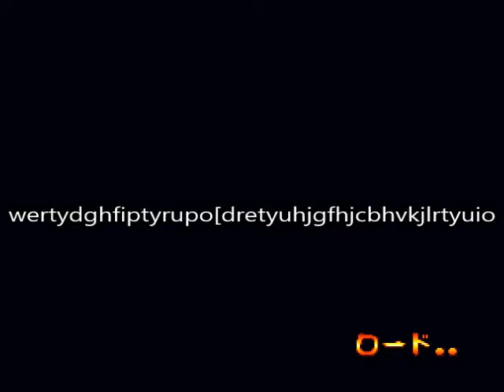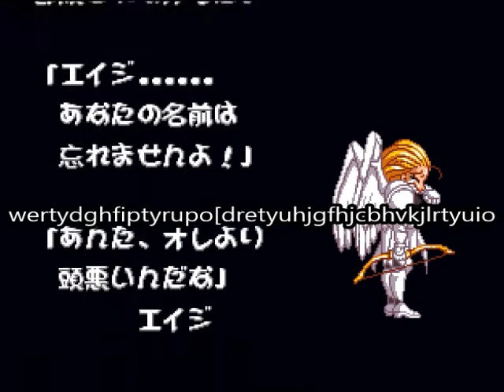PS パズルアリーナ闘神伝 後編